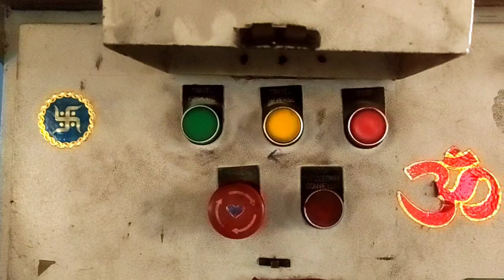uprvunl tharmal power plant coal bunker Filluf || TTR, Travling Tipper Rail